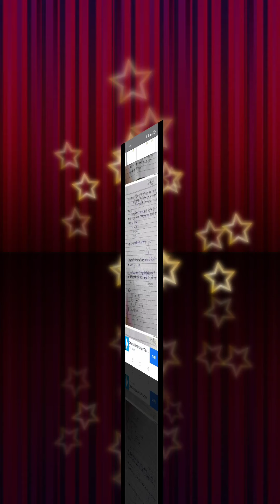||Class 12 ||physics Lesson 2|| गौस की प्रमेय|| By Rudra Shakti sir||